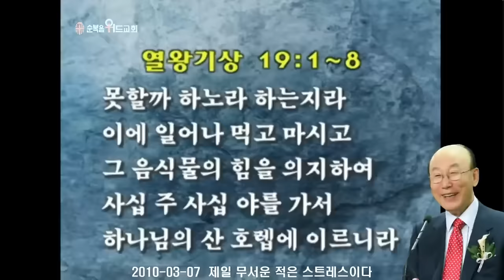조용기 목사님 레전드 설교 - 제일 무서운 적은 스트레스이다 ▶ 왕상 19:1~8